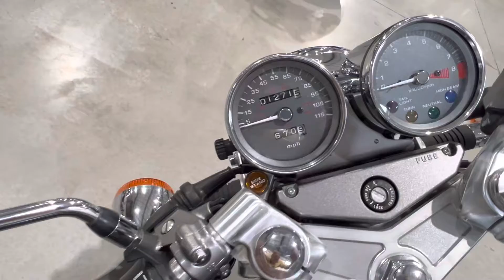1990 Honda GB 500 GB500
For BaT Bring a Trailer 1990 GB500 Tourist Trophy that is a perfect classic to add to any ￼ Collection

Before the CBR